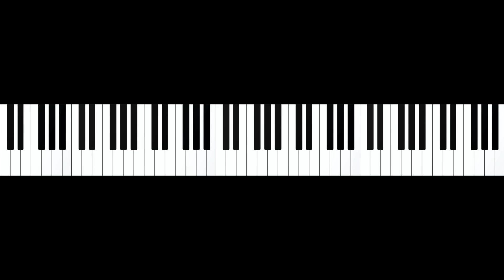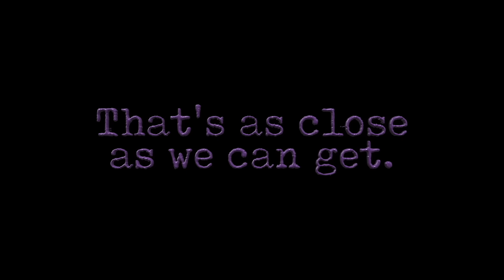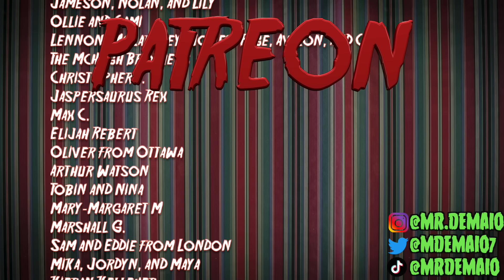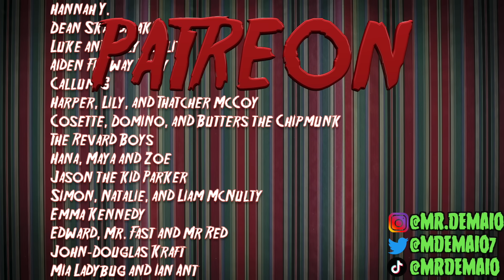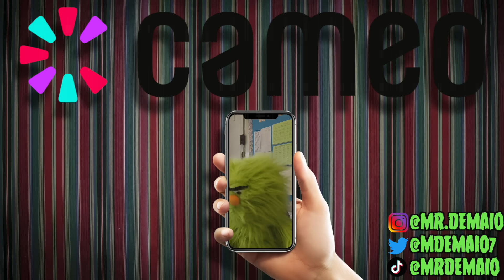5 Scary Noises Scientists Can't Explain!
From deep within the ocean to the far reaches of space, these are the five  creepiest noises that scientists can't explain!

Follow Mr. DeMaio and friends as they listen to these mysterious and scary noises for their annual Halloween special!